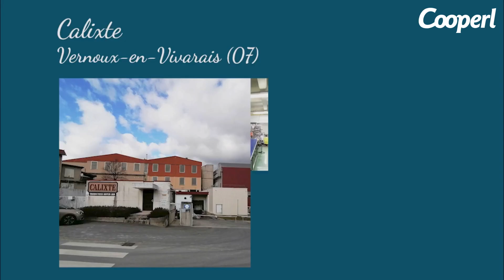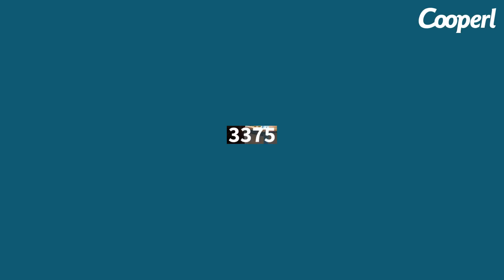Meilleurs voeux 2023 ✨